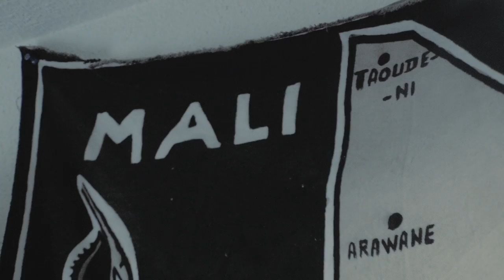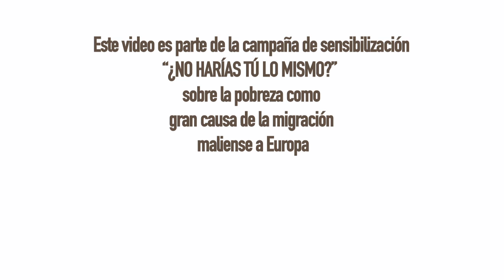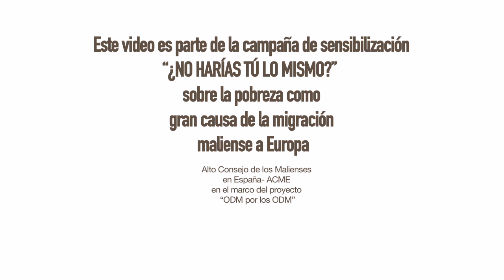DE MIGRANTES A VECINOS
Video realizado por el Alto Consejo Maliense en España para dar a conocer su realidad, sus sueños y su integración